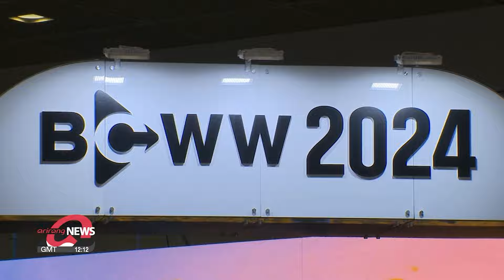Inside Asia's biggest content market, BCWW 2024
아시아 최대 규모 글로벌 콘텐츠 마켓, BCWW 2024 개막

Shifting gears a bit
when it comes to South Korea and content, people mainly think of what's been exported, but now the Korean market is becoming a prime place for overseas companies looking to be the ones exporting.
Both sides are gathering at Asia's largest broadcasting and video market, which kicked off today in Seoul.
Our culture correspondent Song Yoo-jin reports.

We’re living in a world overflowing with content, from movies, and TV shows, to streaming originals.
In this vast sea, the demand for Korean content is at an all-time high, as Emmy-winning actor Lee Jung-jae, known for Netflix's "Squid Game" and "The Acolyte" on Disney Plus puts it.

"When I walk into a hotel abroad, staff who recognize me no longer just mention 'Squid Game' but ask about the latest Korean dramas, movies, or variety shows, sometimes ones I haven’t even seen yet. On set, it’s even more intense with questions about directors, writers, and actors."

The global rise of K-content is driven by talented content creators, but it's equally important to have platforms that bring their work to the world.
This is where BroadCast WorldWide, or BCWW, plays a leading role.

"This year's BroadCast WorldWide, also known as the International Broadcasting and Video Market, is the largest in scale in its 24-year history. More than 2-hundred-70 companies from 13 countries have gathered here in Seoul for potential business opportunities."

"After a COVID-19 hiatus, we held the event in person last year, securing over 80 million dollars in contracts. With more global buyers here this year, we expect even better results."

For K-content, BCWW is a gateway to the global stage.
This production company won the grand prize at this year's BCWW "New Media Content Awards" for its 2023 drama "Not Others," which has been exported to the Americas, Europe, and Japan.

"We participate in BCWW every year to showcase our dramas to overseas buyers. The event has been instrumental in helping Korean dramas expand beyond domestic audiences and reach international markets."

For overseas companies, it's an opportunity to break into the Korean market.
This content distribution company based in Istanbul recently signed a deal to release one of its movies in Korean theaters by 2025.
They're hoping to land more deals at this event.

"This will also open some doors for us, for further licensing because you know, first, if a content has never been licensed in a region, then the broadcasters can be a little bit, can hesitate a little bit to invest on that project."

Providing an opportunity for both domestic and overseas content to broadcast worldwide, BCWW 2024 runs until Thursday.

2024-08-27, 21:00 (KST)